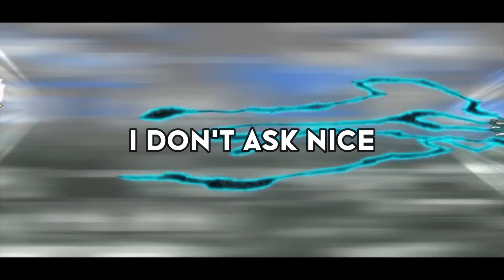Shigaraki Rap | "Turn Into Dust" | Sonicikoe ft. GALACT1C_RAY, SpeedTK, & Spirit Shot [MHA]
If you guys enjoyed the track,
||CREDITS||
Sonicikoe [Hook]
GALACT1C_RAY - [Verse 1]
SpeedTK - [Verse 2]
Spirit Shot - [Verse 3]
Lyrics/Vocals - Sonicikoe/GALACT1C_RAY/SpeedTK/Spirit Shot
Mixing/Mastering - Sonicikoe/SpeedTK
Join the Bounty Hunters discord!